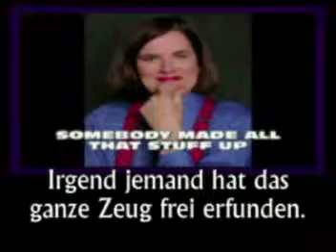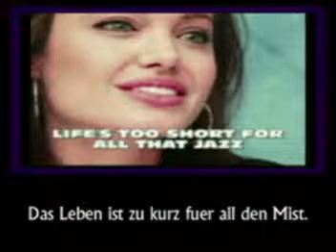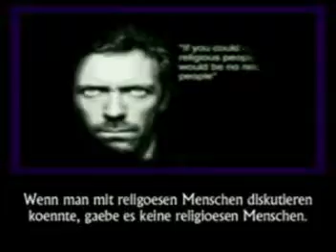VIDEO #300 - CELEBRITIES WITH (COMMON) SENSE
We are many, and we are finding our voice.

We were all born, we all live, and we all die and forever stay dead. That's life. We can accept that. Can you?